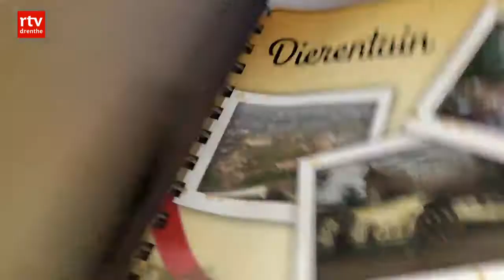De week van het avontuur van donderdag 21 april 2016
Afl. 4 Jungola
In de week van het avontuur bezoeken we Wildlands in Emmen. We bezoeken de grootste overdekte jungle van Europa, gaan we lekker bootje varen en nog veel meer!